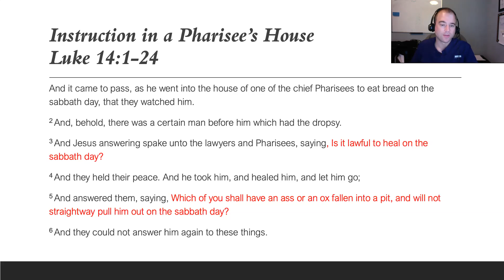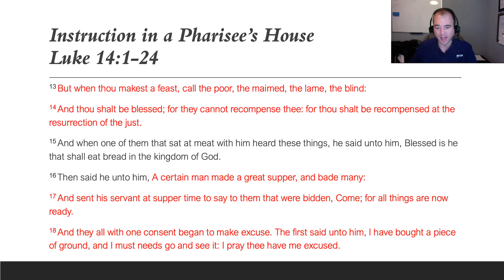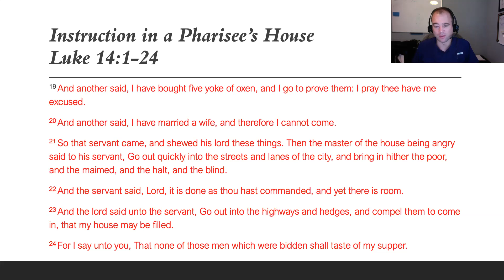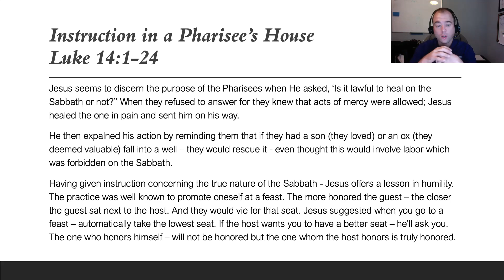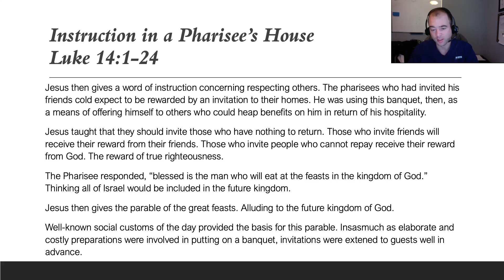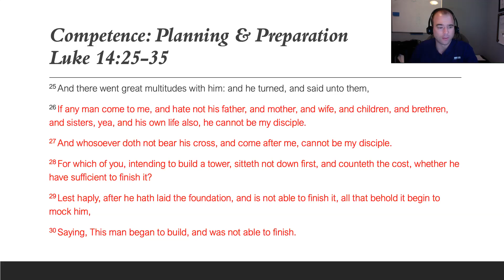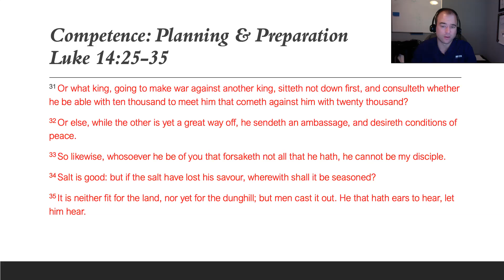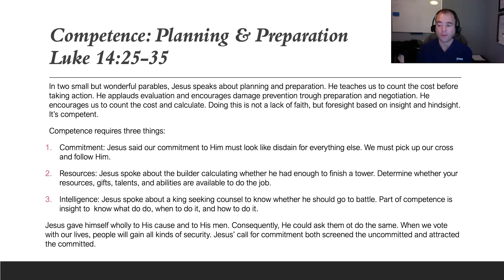7.23.20 Daily Devotional - Luke 14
Jesus offers instruction concerning humility & competence